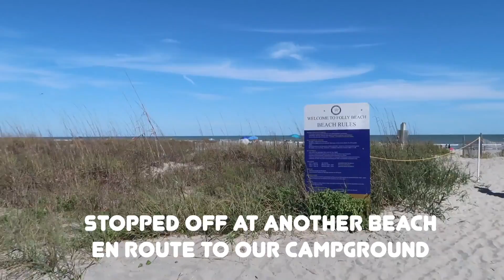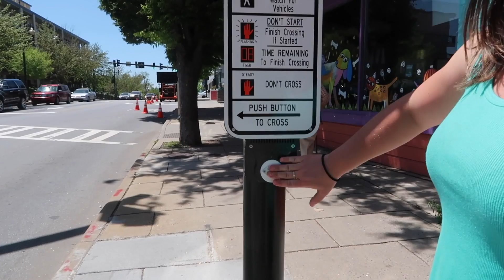Great 48 P2: South Carolina to North Carolina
► Visiting Magnolia Gardens and Plantation in Charleston, SC.
► Baseball game in Charleston.
► Brewery in Asheville, NC (where there was a slide!)
► Last year (2019) I went on Trek America's longest tour, covering 48 states of the USA in 75 days.

🤗 About Me:
→ Holly Lavender
→ Studied Musical Theatre
→ Qualified Fitness Instructor and Personal Trainer

♥Holly ♥